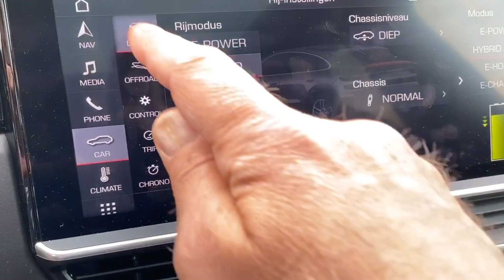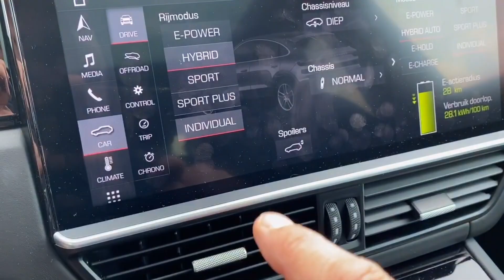PORSCHE CAYENNE COUPÉ 2020 Hybrid | 462 BHP | 4.17 sec 0 - 100 km/h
My new PORSCHE-HYBRID COUPÉ 2020 has a great combined performance. With not less than 462 bhp it accelarates from 0 to 100 km/h in only 4,17 seconds..
This is just a short amateuristic impression as i had to figure out the car myself first.

Watch here full and total experience of a similar Cayenne Coupé by AutoTopNL: